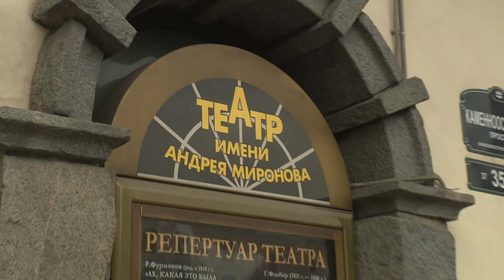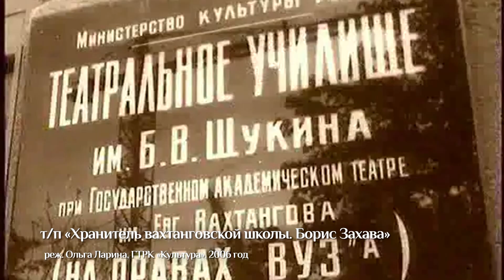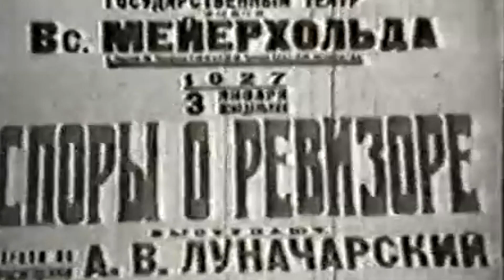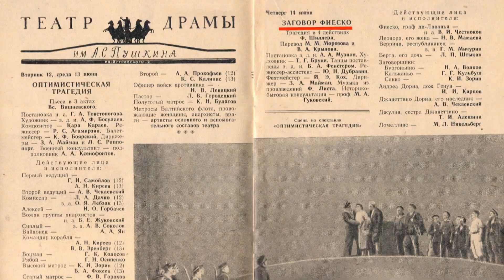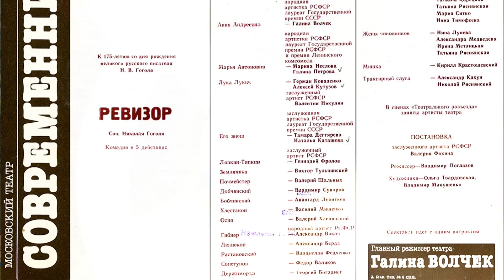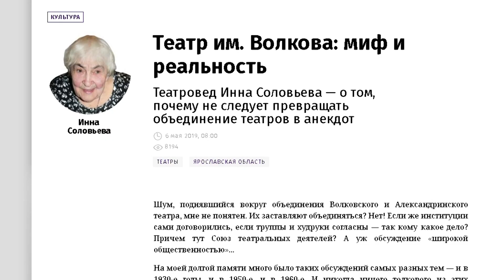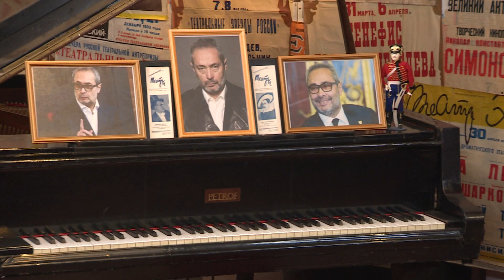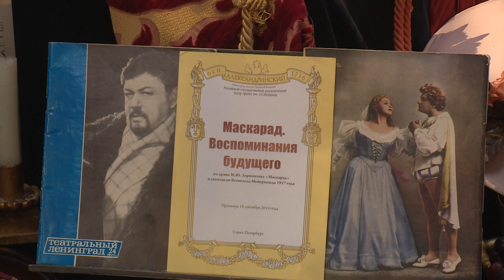Театральная гостиная с Валерием Фокиным